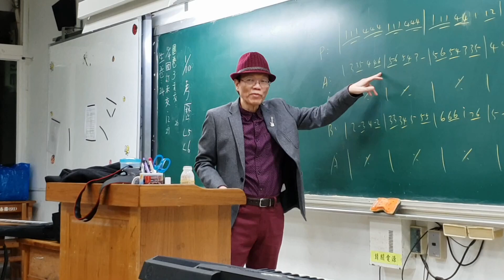swing及walkingbass的打法 以wooden heart為例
又是新學期開始了,
課名 "鋼琴輕鬆彈"
春季班,三月初上課, 學費 3000元.
報名處, 各社大 .

趕快去報名"鋼琴輕鬆彈"
隨時報名隨時上課
星期一在內湖社大
星期二在中山社大
星期三在南港社大
星期四在松山社大
星期五在信義社大